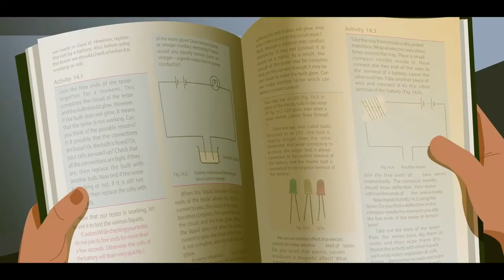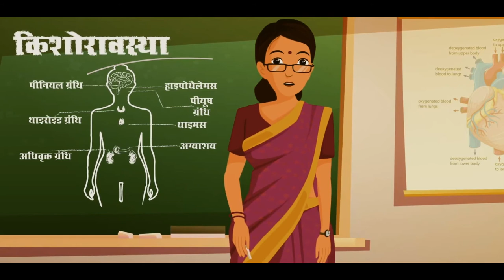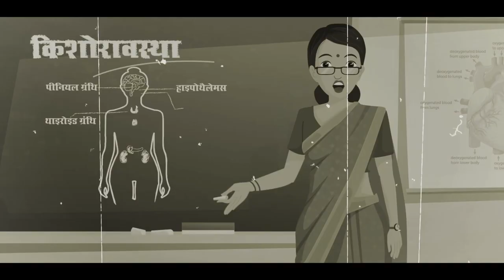स्वास्थय बढ़ना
Growing up healthy (Hindi),स्वास्थय बढ़ना